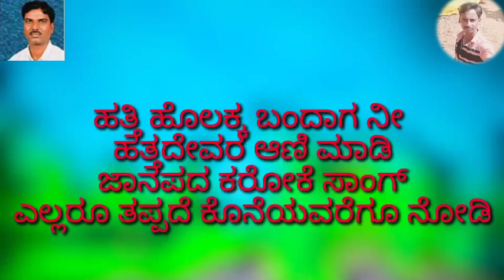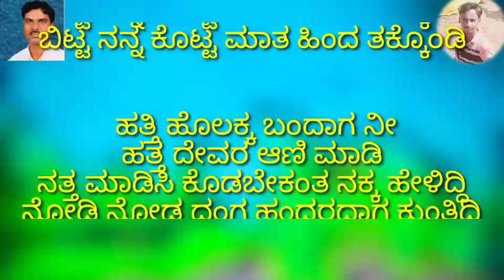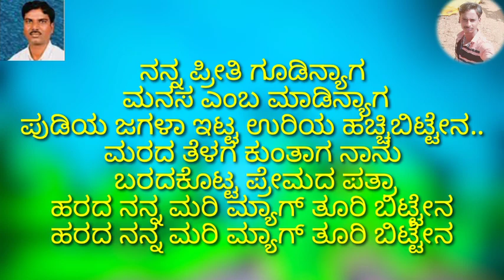ಹತ್ತಿ ಹೊಲಕ್ಕ ಬಂದಾಗ ನೀ ಹತ್ತದೇವರ ಆಣಿ ಮಾಡಿ ಜಾನಪದ ಕರೋಕೆ ಸಾಂಗ್ ಗಾಯಕ ಮಲ್ಲೇಶ್ ಪಂಡ್ರೋಳಿ